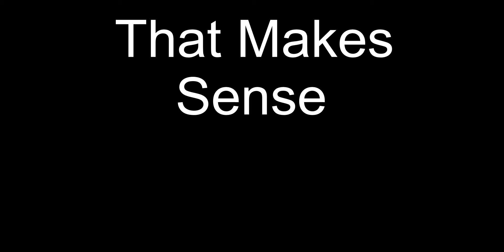Yes That Makes Sense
Sea Pickle